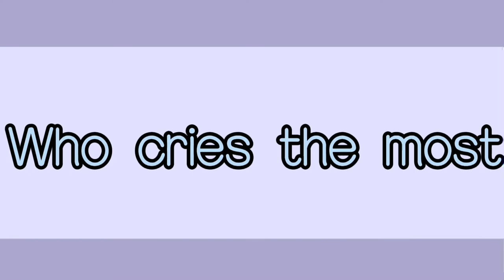Me and my friends did this trend....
Lexie (aka Sunny ☀️)
Mariska
Millie
Lauren